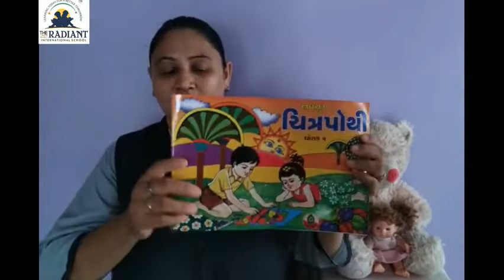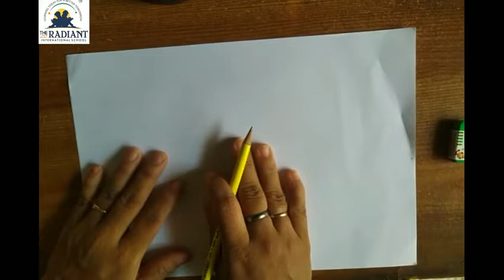GUJ MED STD 5 SUB DRAWING ચિત્રકામ દ્રશ્ય ચિત્ર